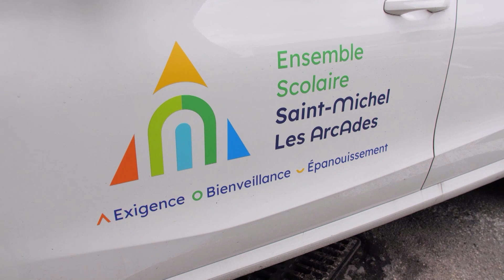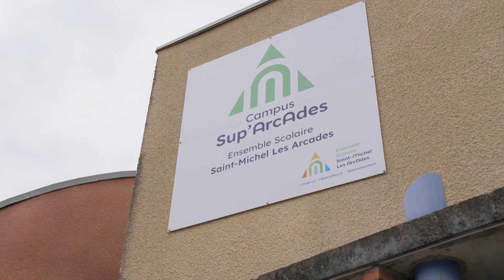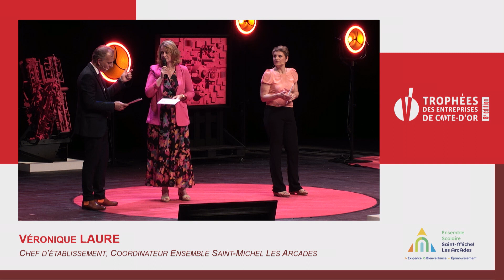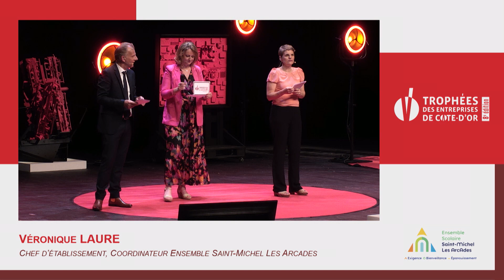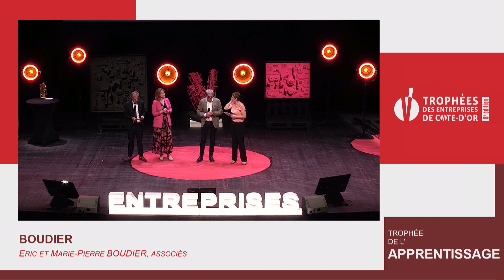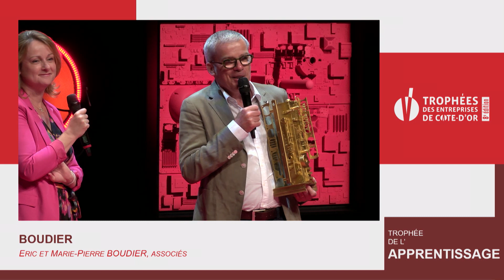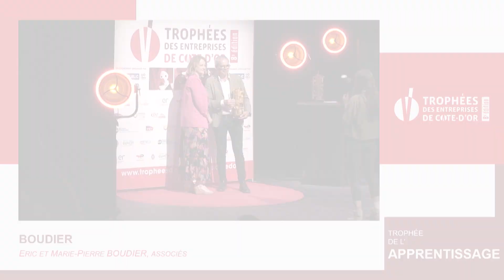Trophées des Entreprises de Côte-d’Or 2023 | Trophée de l’apprentissage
Découvrez la remise du Trophée de l’apprentissage à Boudier, représenté par Eric Boudier, associé à l'occasion des Trophées des Entreprises de Côte-d’Or 2023.
Le trophée est remis par Véronique Laure, chef d’établissement coordinateur de l’Ensemble scolaire Saint-Michel Les Arcades.
Les Trophées des Entreprises de Côte-d’Or 2023, un événement organisé par LE BIEN PUBLIC | EBRA EVENTS en collaboration avec ORCOM.

Music from Uppbeat (free for Creators!)